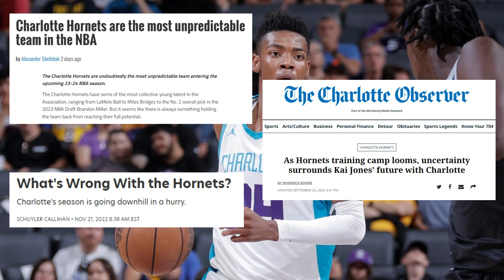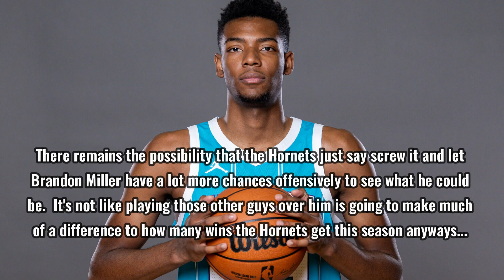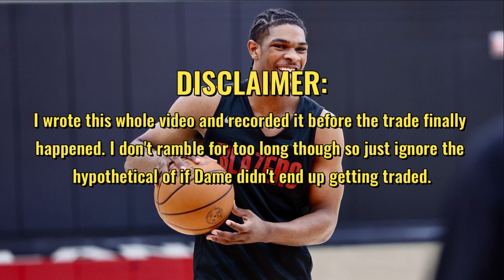Predicting the 2024 NBA Rookie of the Year!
A season with all-time great potential has a class of rookies primed to give an all-time great race for the Rookie of the Year award. In this video I go over the likely first year players who will be in the conversation for this award throughout the season.